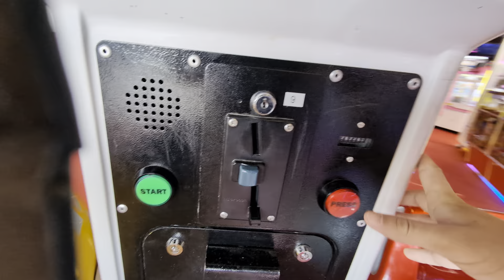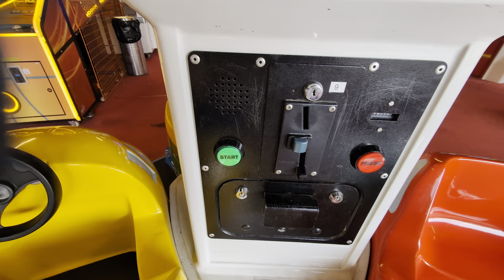Jolly Roger Land, Sea and Air Carousel Kiddie Ride